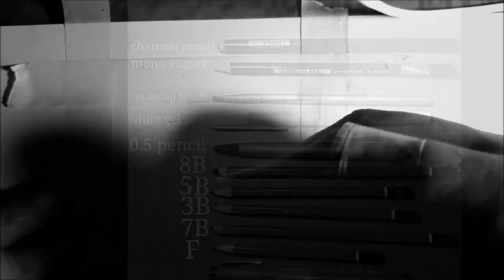Quick Eye drawing #2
Hi guys so here is my second video on this channel and guess what  i have 17subs now yeaay i'm really happy with it lol i have a feeling this channel will grow .
this drawing took me aprox about 35min i'm using graphite and charcoal pencils on bristol paper ,follow the process and try to draw it